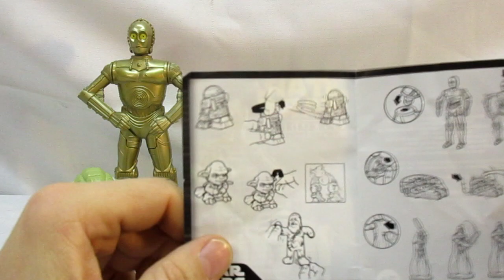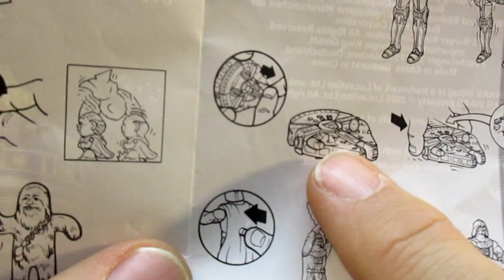Star Wars - Burger King Teil2 (Actiontoys)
Hallo,
heute zeige ich euch mal wieder etwas anderes aus meiner Star Wars Sammlung. Und zwar gab es 2005 - also, als die Saga seinerzeit komplett war - einiges an Star Wars Produkten zu den Filmen, u. a. auch bei Burger King in Deutschland. Es handelte sich oftmals um Spielzeug, was in den Juniortüten beigepackt war. Allerdings waren diese Dinge auch einzeln zu erwerben, wenn man höflich nachfragte. Allerdings hatte ich zu diesem Zeitpunkt schon 50 kg zugelegt. - Nein, war ein Witz, es waren nur 19kg

Im zweiten Teil, möchte ich euch, ein kleies Sortiment an Actiontoys zeigen.

Fotos/Film: mit Canon IXUS 170 aufgenommen